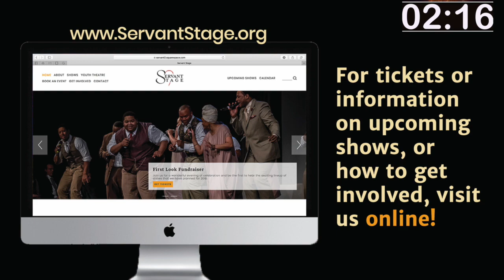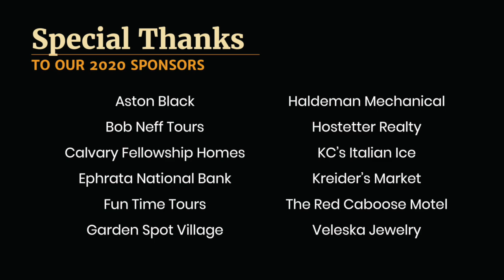Servant Stage Living Room Concert Series • April 24th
Join us for the second installment of Servant Stage's Living Room Concert Series! We'll premiere a new concert each Friday night at 7pm on our Youtube and Facebook pages featuring musical selections from past shows, Broadway, Old-Time Gospel, and more, brought to you from the living rooms of over 80 Servant Stage performers!

As always, your support is what makes Servant Stage possible and these shows accessible to everyone in our community. Thank you for your continued support!